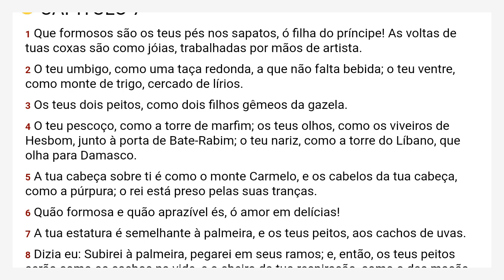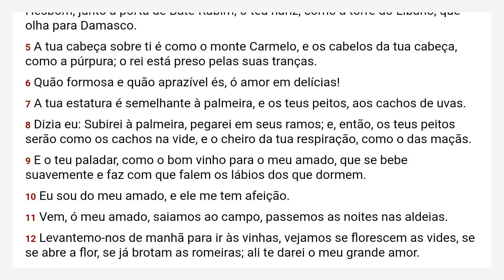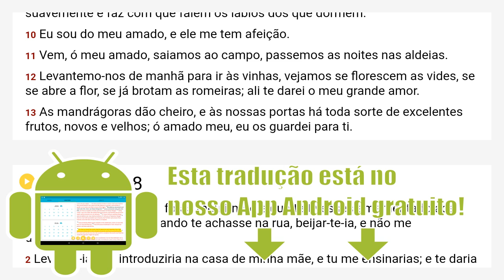Cantares 7 Almeida Revista e Corrigida - ARC